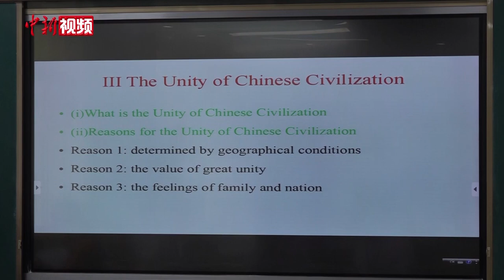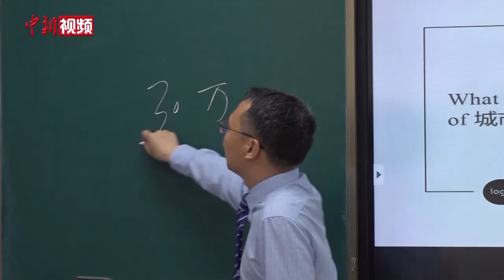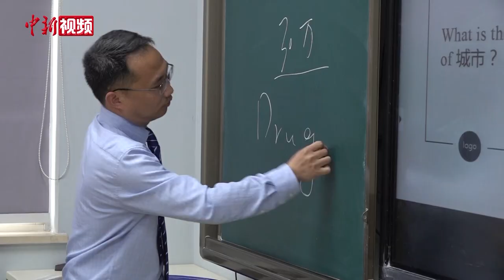【澜湄印象】湄公河五国官员学者来华研修民族事务治理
5月15日，澜湄民族地区民族事务治理研修班分别在中南民族大学、西南民族大学开班。未来10天，来自湄公河五国的民族相关部门官员和专家学者将在中国学习中国民族理论政策与实践的相关课程。

此次研修班由中国国家民族事务委员会举办，旨在落实《澜沧江－湄公河合作五年行动计划（2023－2027）》，加强澜湄合作成员国在民族工作领域经验交流与务实合作。（邹浩 贺劭清 杨予頔）